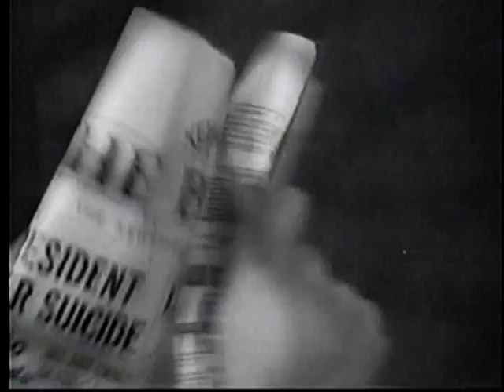Fountainhead "Its no use!" scene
Been there! Done that. Architecture is no profession for wimps. This scene introduces the the key message and paints Howard Roarke's character as the rugged idealist who doesn't care about what anyone else thinks, and although this seems noble, it also sounds a bit like the boomer motto - "it's all about me." Sorry Howard, but it just ain't that simple.

This material originally aired on on the Turner Classic Movie Channel and can be purchased on DVD

This clip is intended for educational use only and non-infringement of the copyrighted material is claimed under the doctrine of "fair use," under which certain uses of copyrighted material for criticism, commentary, news reporting, teaching, scholarship, or research may be considered fair.